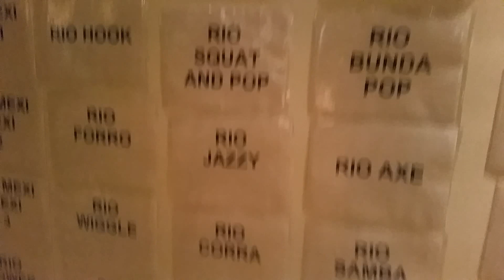RIO workshop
RIO workshop in Chandler Arizona